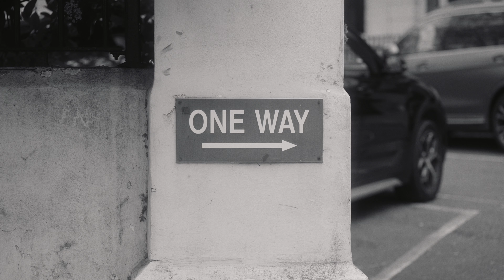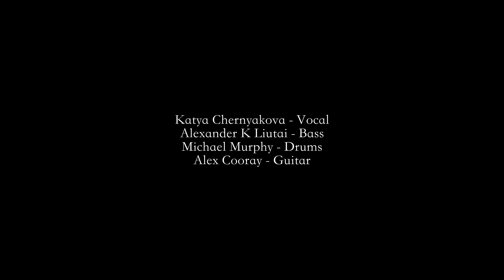Lilith's Blues (Official Video)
Performed by Blues Engine (Katya Chernyakova - vocals and piano; Alex Cooray - guitars; Alexander K Liutai - bass; Michael Murphy - drums).

Words and music by Katya Chernyakova, Alex Cooray, Alexander K Liutai, Michael Murphy and Hamish Birchall.

Recorded by Jason Emberton.
Produced by Katya Chernyakova and Arman Vardanyan.
Mastered by Maria Triana.

Video directed by Lidia Shafranova.
Director of Photography Anton Mostovenko.